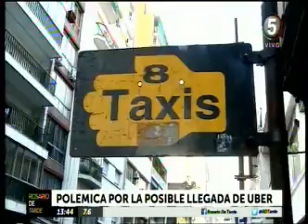C5 1337 Alvarado